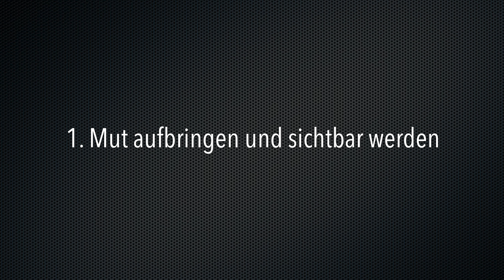ACHTUNG: Die womöglich LETZTE CHANCE deine Selbstständigkeit zu retten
In diesem Video spreche ich über die womöglich letzte Chance deine Selbstständigkeit, allem voran aber dein persönliches Wohlbefinden vor der großen aufkommenden Rezession zu schützen. Du wirst mit vielen Herausforderungen konfrontiert und die Frage ist, wie gut du darauf vorbereitet bist.

Willst du als Coach, Berater, Experte oder Dienstleister dein maximales Leistungspotenzial ausschöpfen und deinen unternehmerischen Erfolg maximieren, ohne auszubrennen und Selbstsabotage?